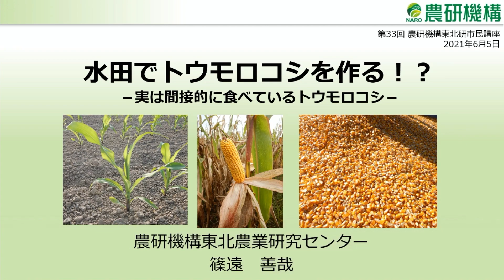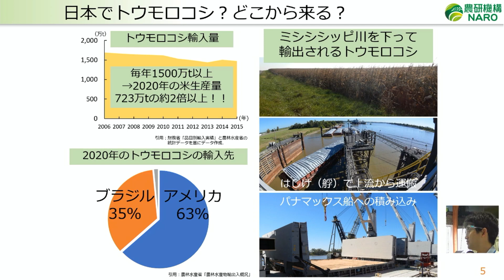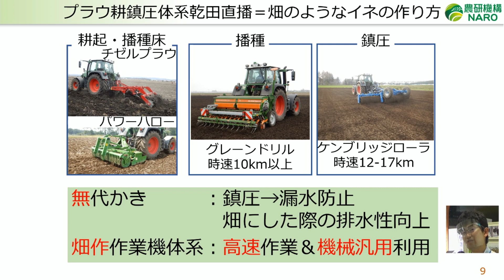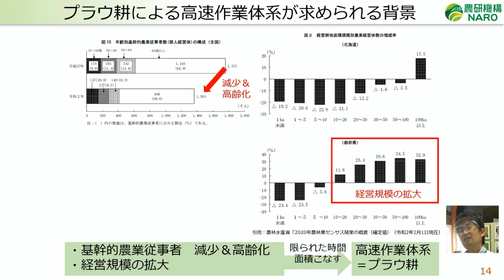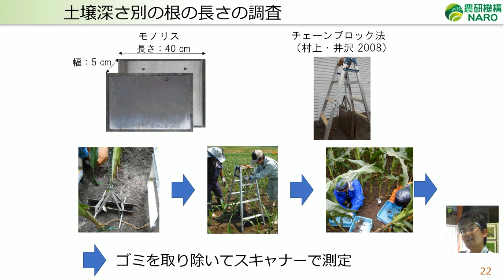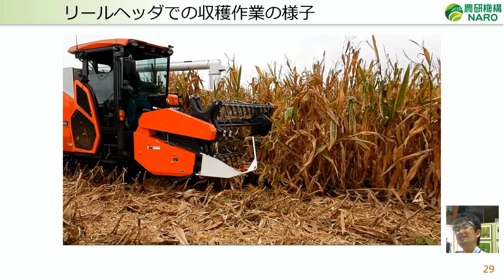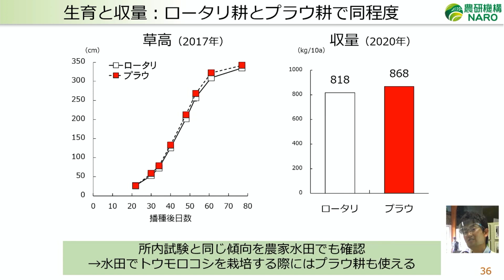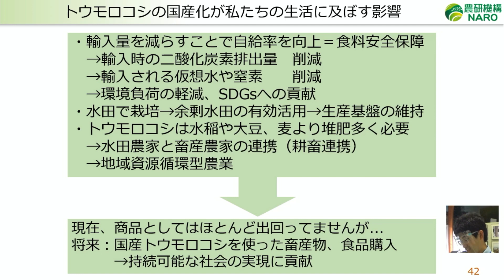農研機構 東北研 市民講座 第33回 「水田でトウモロコシを作る!? －実は間接的に食べているトウモロコシ－」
話し手：篠遠 善哉（農研機構東北農業研究センター）
2021年6月5日（土）
私たちの食卓に深く関わっているトウモロコシですが、日本では、現在、ほとんど生産されておらず、世界一のトウモロコシ輸入国です。一方、日本人が食べるお米の量は減り続け、水田が余っています。今回の市民講座では、この余っている水田を利用して子実用トウモロコシを栽培する取り組みについてご紹介します。

水田転換畑における子実用トウモロコシ栽培の高速作業体系　標準作業手順書(SOP) (東北地方版)